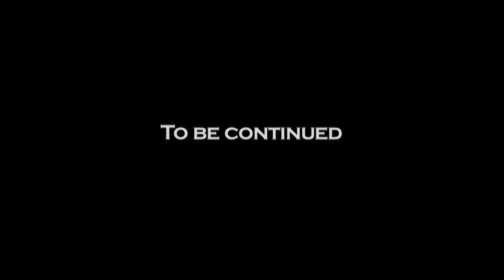K-1 Impact! KO Highlights Vol.6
Killer Knockouts collected in "K-1 Impact!"

1. Patrick Smith vs. Andy Hug (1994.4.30 / K-1 Grand Prix '94)
2. Fuji Chalmsak vs. Arslan Magomedov (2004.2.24 / K-1 World Max 2004 Japan Tournament)
3. Ernesto Hoost vs. Maurice Smith (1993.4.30 / K-1 Grand Prix '93)
4. Takayuki Kohiruimakivs. Marino Deflorin (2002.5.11 / K-1 World Max 2002 Final)
5. Mike Zambidis vs. Satoru Suzuki (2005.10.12 / K-1 World Max 2005 Champions' Challenge)
6. Branko Cikatic vs. Andre Mannaart (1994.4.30 / K-1 Grand Prix '94)
7. Takehiro Murahama vs. Hiroyuki Abe (2003.3.1 / K-1 World Max 2003 Japan Tournament)
8. Kazuya Yasuhiro vs. Serkan Yilmaz (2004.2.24 / K-1 World Max 2004 Japan Tournament)
9. Jerome Le Banner vs. Masaaki Satake (1995.5.4 / K-1 Grand Prix '95 Final)
10. Albert Kraus Vs. Andy Souwer (2003.7.5 / K-1 World Max 2003 Final)